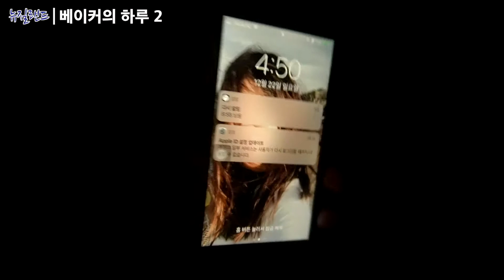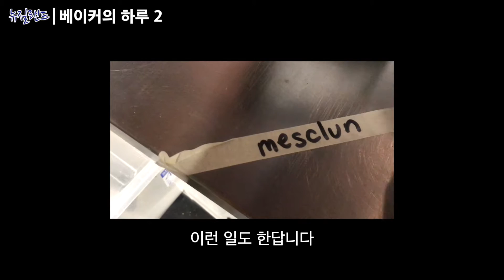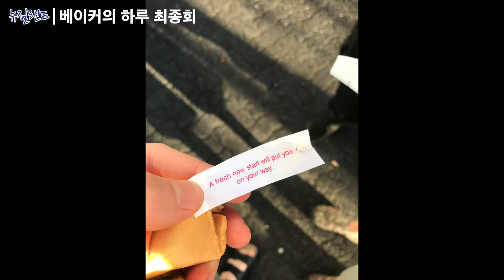워홀 시티잡/카페잡에 바리스타만 있는 것은 아니더라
Track : To My Old Friend